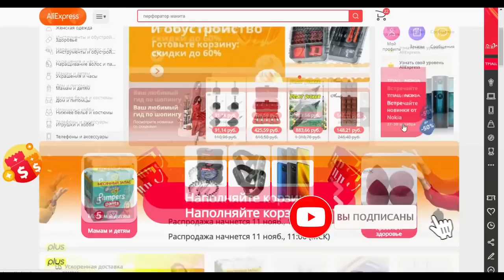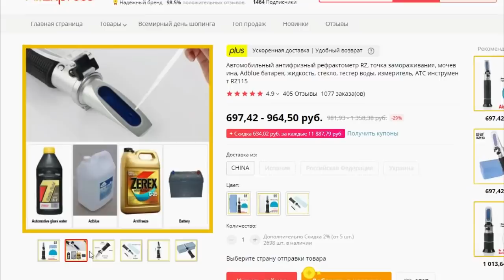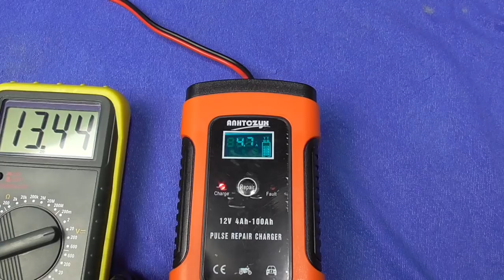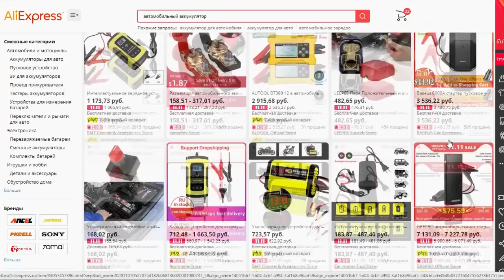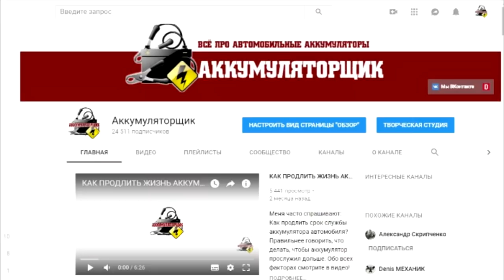Купи себе это на Aliexpress! Распродажа 11.11 на Aliexpress!